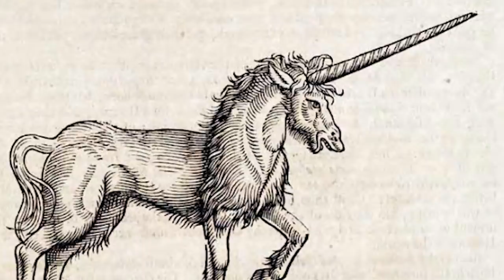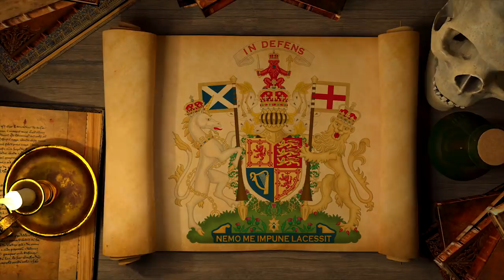The History of Unicorns (Mysterious Legends & Creatures #7)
A look at the mystical beast that has since become the epitome of fantasy, though was once considered to be very real.